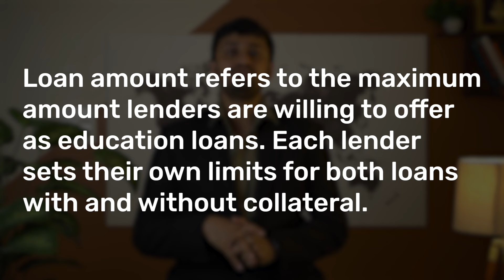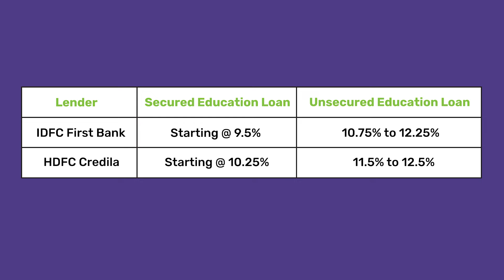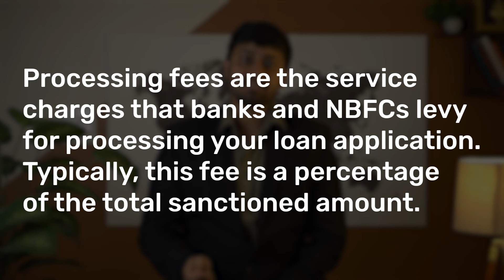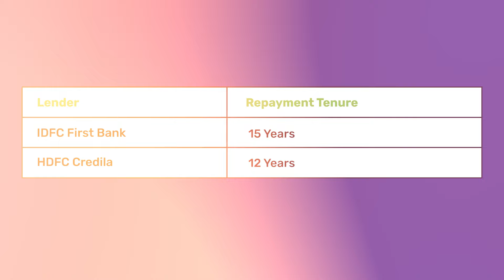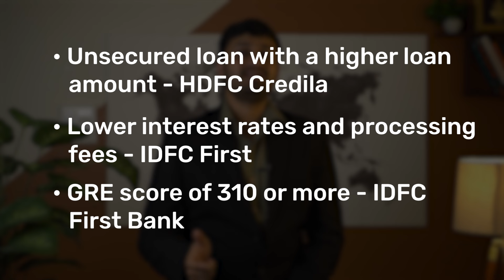IDFC First Bank vs HDFC Credila: Best Education Loan for 2024? A Full Comparison Guide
Join Aman Jian in his video, where he dissects two leading education loan lenders - HDFC Credila and IDFC First Bank. In this video, he will compare these lenders on several factors such as interest rates, repayment options, processing times, and loan amount and explain which is the ideal lender to choose. Watch the video till the end to make the smartest decision for your future. Hit play and get all the details now!

👉Looking for help in Admissions abroad? Fill this form

Who Are We? What Can We Do for You?

Since 2016, GyanDhan has assisted students at every step of their loan process, from application to disbursement with the help of our team of professional loan counselors. We offer secured and unsecured study abroad loans through partnerships with top lenders like SBI, UBI, Axis Bank, ICICI Bank, HDFC Credila, and more. We can help you quickly secure loan sanctions, and in case you encounter any difficulties with education loan disbursement, we provide free assistance. We are equipped to tackle any challenges you may face during the disbursement process. GyanDhan has been the ultimate one-stop solution with over INR 8,000 Crore disbursed.

Hit the 🔔bell icon to receive notifications whenever we upload new content.